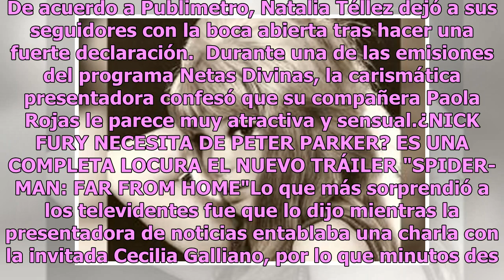Natalia Téllez revela que se siente atraída por Paola Rojas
La ex integrante del programa "Hoy", Natalia Téllez volvió a ser el centro de atención luego de confesar su atracción por una famosa periodista de Televisa. De acuerdo a Publimetro, Natalia Téllez dejó a sus seguidores con la boca abierta tras hacer una fuerte declaración.  Durante una de las emisio...